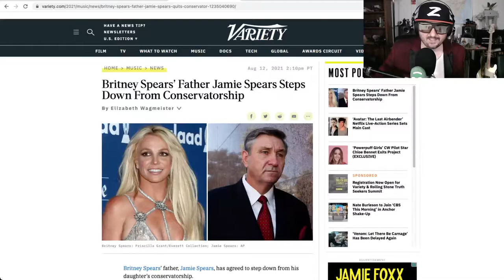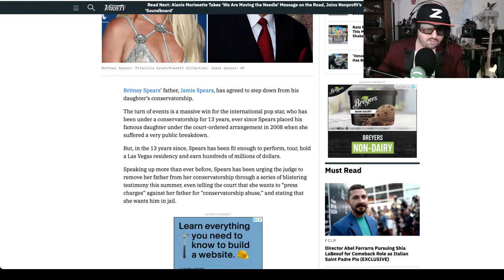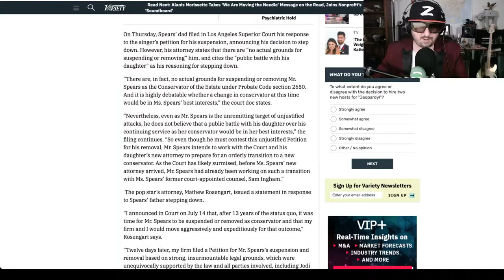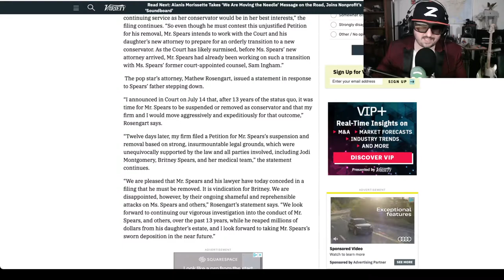Britney Spears Freed from Captivity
ORKU has accomplished the impossible, after 13 years and multiple stories around the Free Britney Movement, we finally did it.  Britney Spears is free as her father Jamie Spears steps down as conservator over Britney.